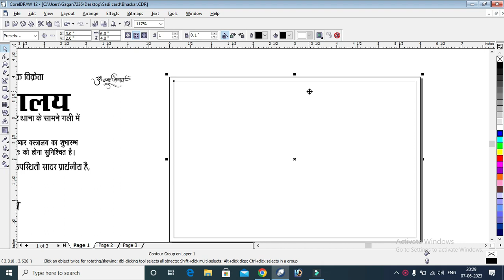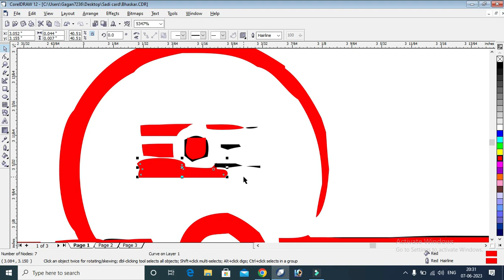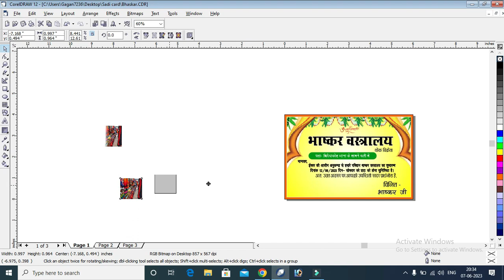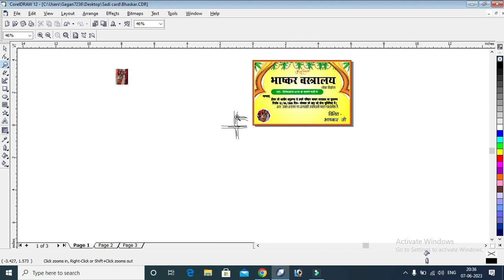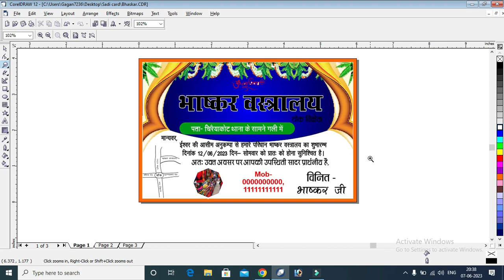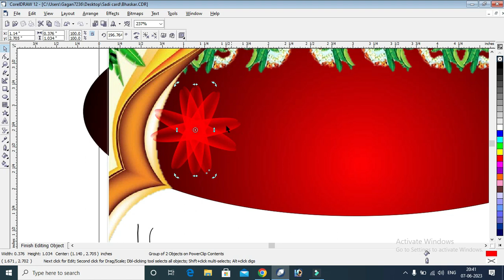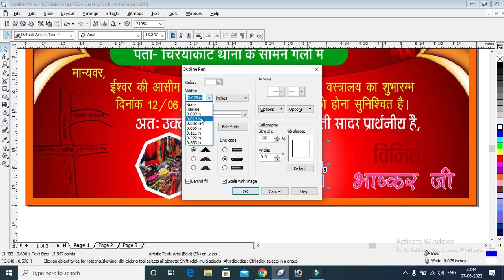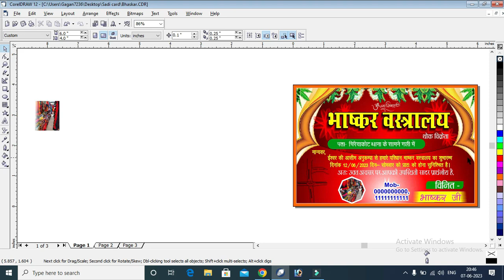Invitation Card Design | Udghatan Card Design| Shop Opening Card | 4x6 Digital Card Coreldraw 12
| Udghatan Card Design | |
 Shop Opening Card |
4x6 Digital Card Corel draw12